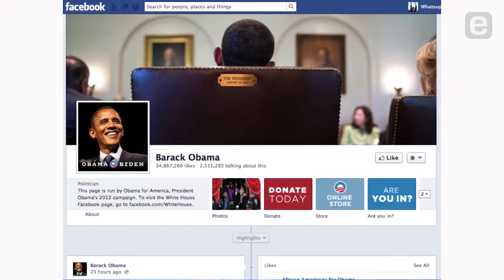Justin Rosenstein: No Dislike Button on Facebook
Entrepreneur Justin Rosenstein answers the popular question of why Facebook does not have a "dislike" button. While working at Facebook, Rosenstein led development of the "like" button feature, as a way for users to share affirmation in the social graph.